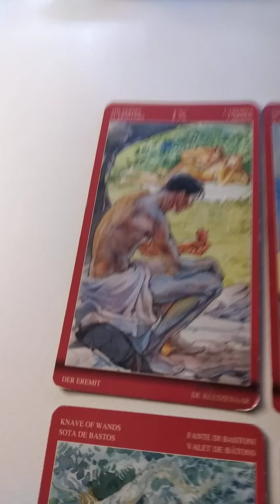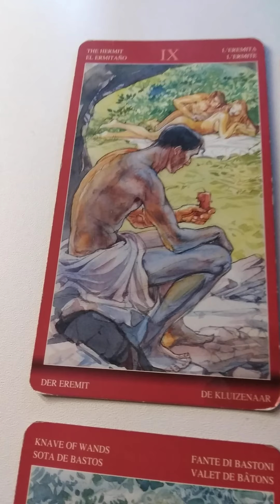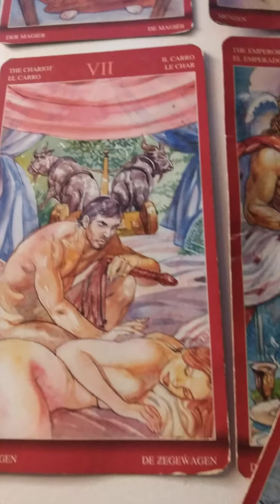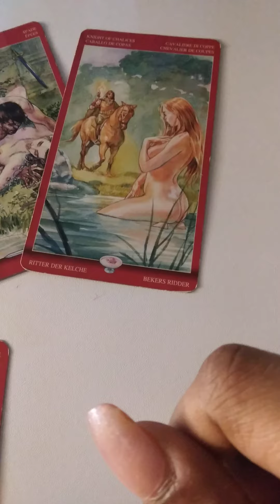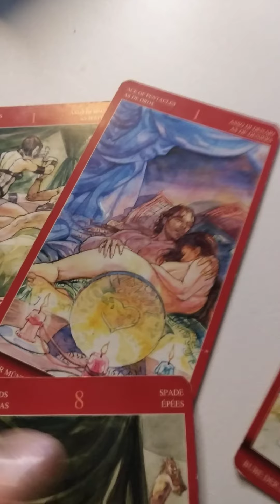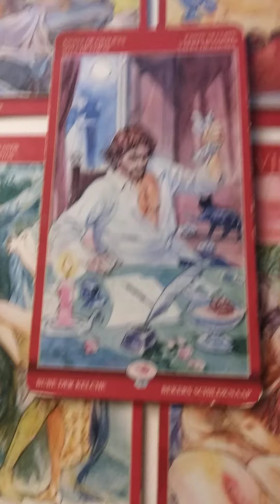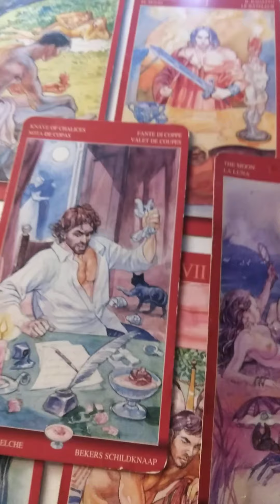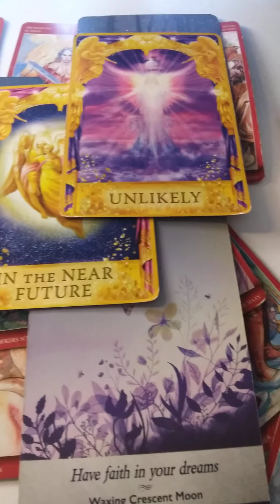HAUNTED BY THE VISION OF YOU‼️ THEY LOVE AND HATE YOU AT THE SAME TIME‼️ REMINISING‼️🧿🤧